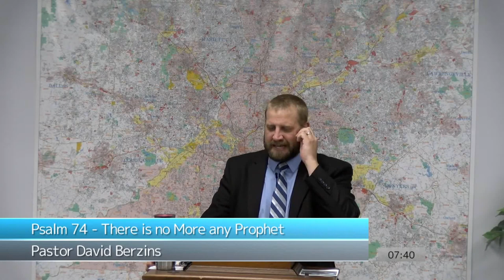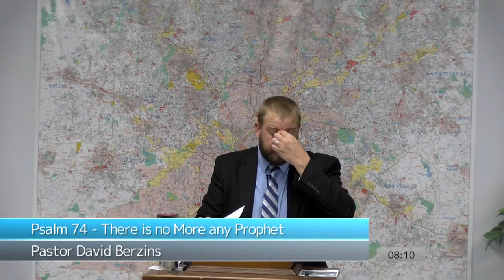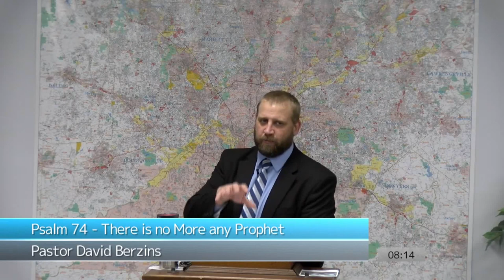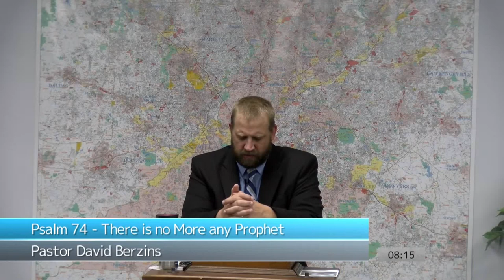Psalm 74 - There is no More any Prophet